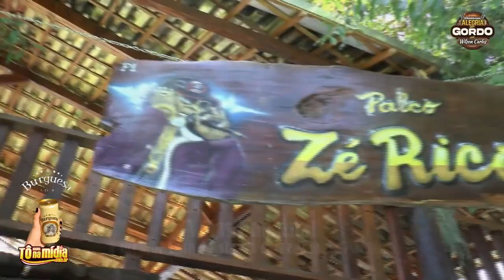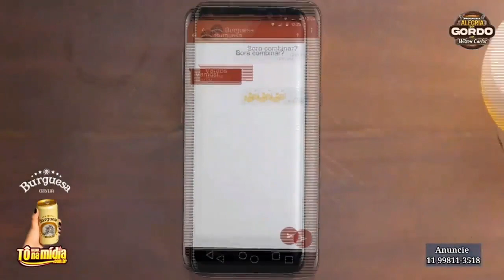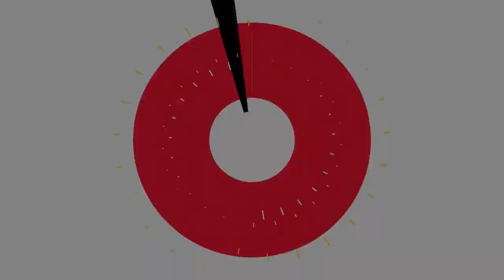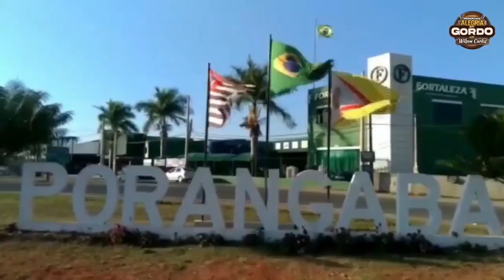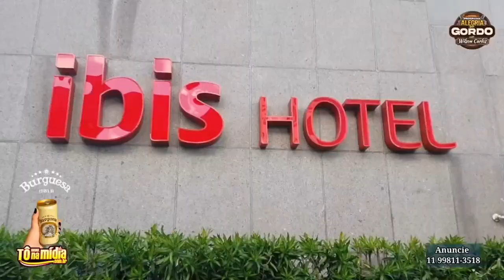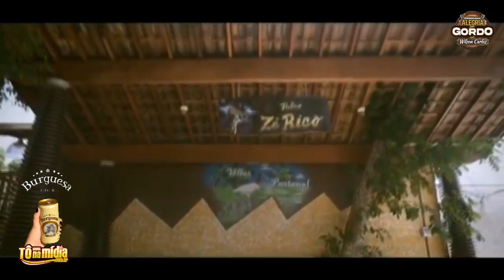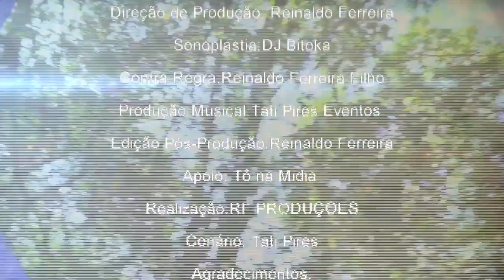Programa Alegria Do Gordo C/ Wilson Carlos - Magno e Marciel, Lizandra Violeira e Chaine Vitória #21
Programa Alegria Do Gordo com Wilson Carlos - Magno e Marciel, Lizandra Violeira e Chaine Vitória Brenda Violeira do Pantanal e Art Nossa Eventos | Tô Na Mídia Music #21

Comp: Batista dos Santos/Manoel João Carvalho

Músico participante: Nei

Comp: Magno/Marciel

Comp: José Fortuna/Paraiso

Comp: Luis Carlos Garcia/Zezety

Comp: Osvaldo Franco/José Nunes

Comp: Telmo de Maia

Comp: José Russo/Teddy Vieira

Comp: Dino Franco/Nhô Chico

Comp: Mike/Maxfield

Comp: Rick

Musico participante: Brayan

Comp: Maradona

Comp: Nhô Berlamino/Nhá Gabriela

Comp: Nenete/Dorinho

Comp: Moacyr Franco

Comp: Valdeir Tavares

Comp: João Doideira

Comp: Cid Guerreiro/Dito

Compo: Reinaldo Monteiro de Souza

Agradecimentos;

Villas Pantanal
Ary Aleixo e Paula
Maria Roversi
Juliana Rosim